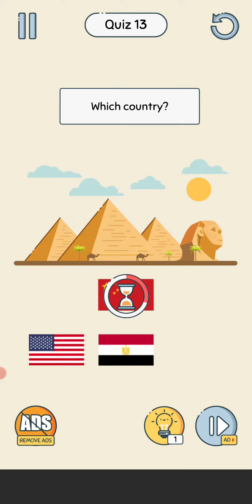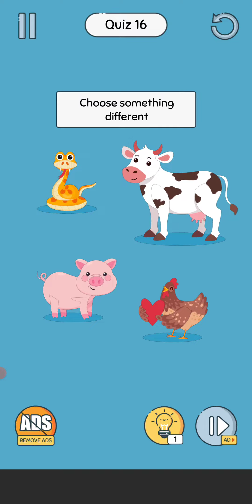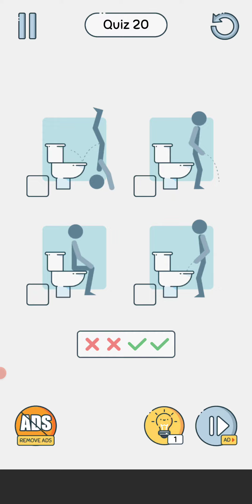BrainUp - Walkthrough Gameplay Part 2 (Android, iOS) All Levels Gameplay